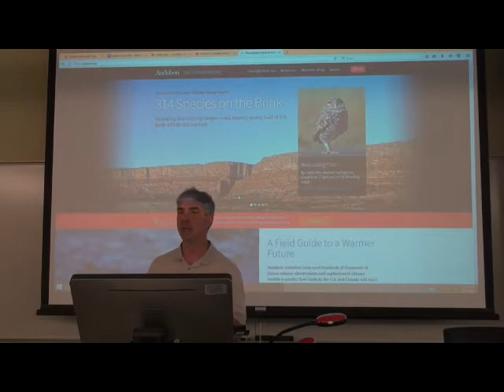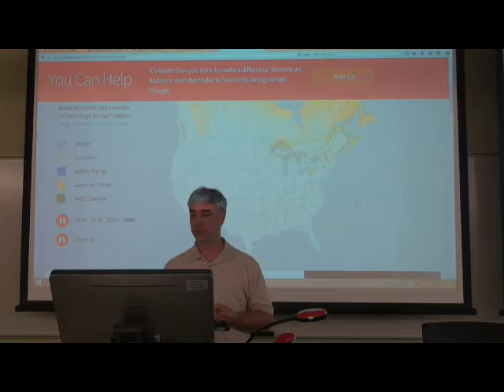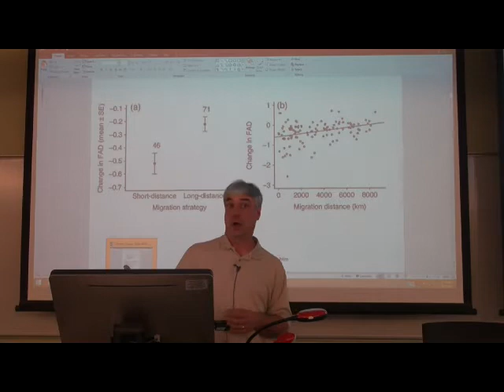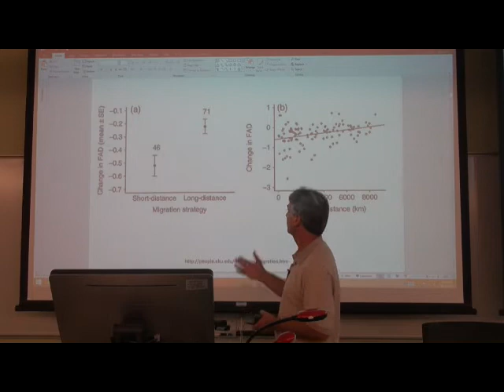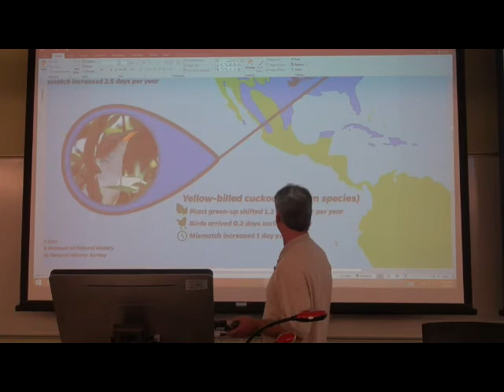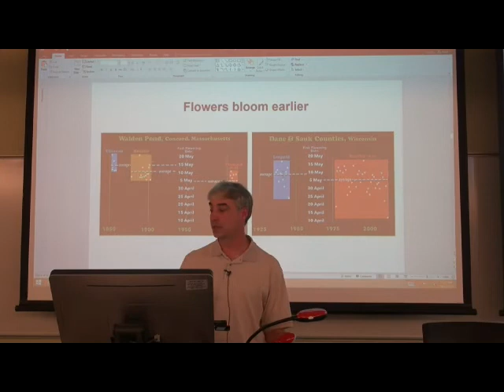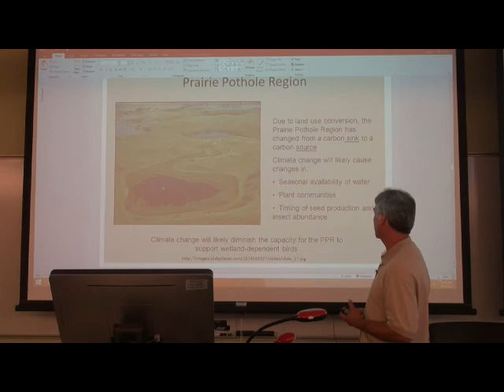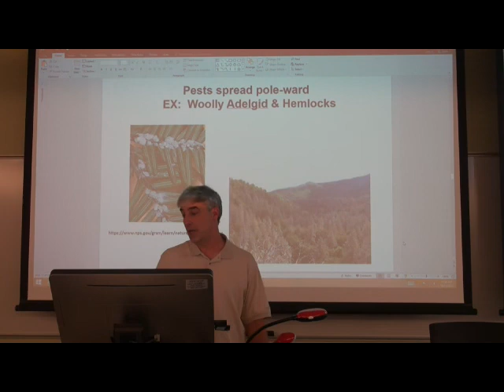EFFECTS OF CLIMATE CHANGE ON BIRDS